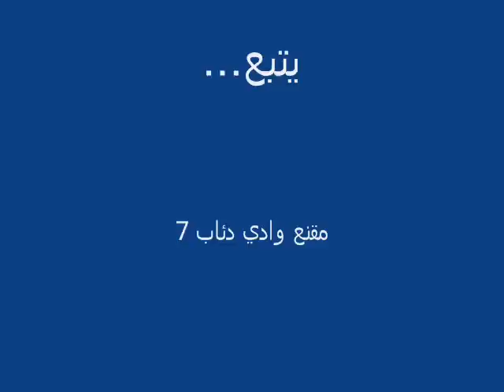♥مقنع وادي الذئاب 7 ♥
♥مقنع وادي الذئاب 7 ♥     ♥1♥